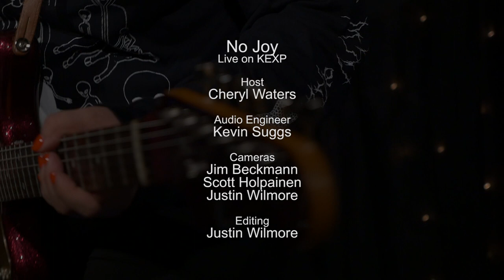No Joy - Hollywood Teeth (Live on KEXP)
presents No Joy performing "Hollywood Teeth" live in the KEXP studio. Recorded June 10, 2015.

Host: Cheryl Waters
Audio Engineer: Kevin Suggs
Cameras: Jim Beckmann, Scott Holpainen & Justin Wilmore
Editor: Justin Wilmore